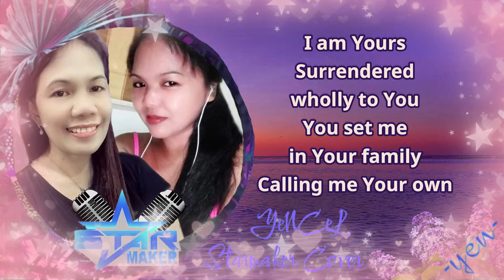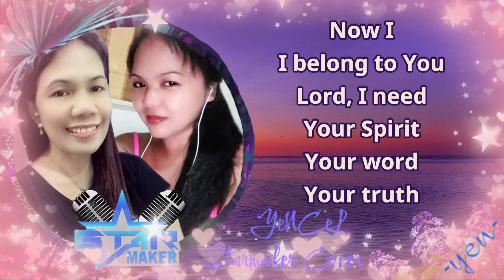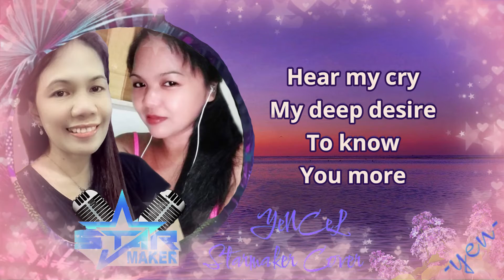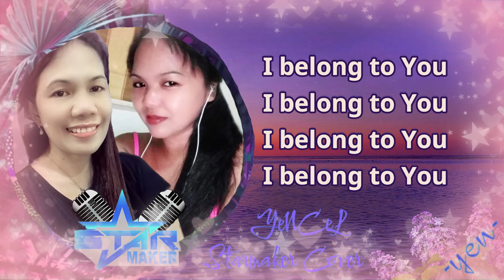YCCC 0050 --- I BELONG TO YOU | My Pastime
It's me again... YeNCeL that enjoys singing with my StarMate0002 😍😍😍... Just MakingMemoriesOutOfPassion !!! ♥️♥️♥️ Singing is my MyPastime ! 🎙️🎶🎤

Thanks again for the invite, Besh. God bless!🙏🙏🙏

P.S.: Wag nyo na lang po pansinin ang boses ko!🙈✌️🤣 Mahilig lang po talagang kumanta kahit inaayawan ng kanta!😂😂😂

To my dear viewers, maraming tenkyu sa panonood/ pakikinig!🥰🥰🥰